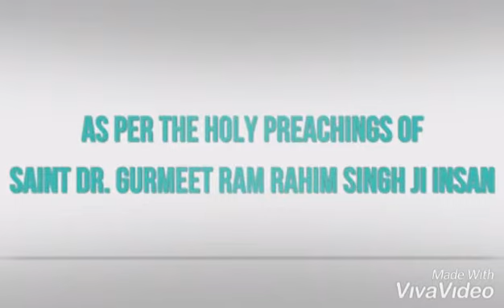iPledge | Saint Dr. MSG | Block Panchkula | Shah Satnam Ji Birth Month | Dera Sacha Sauda